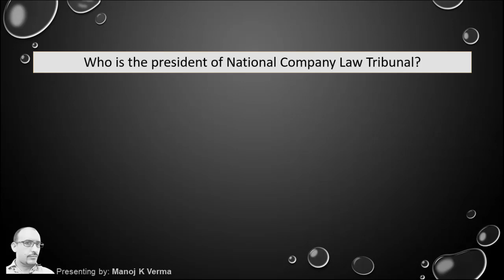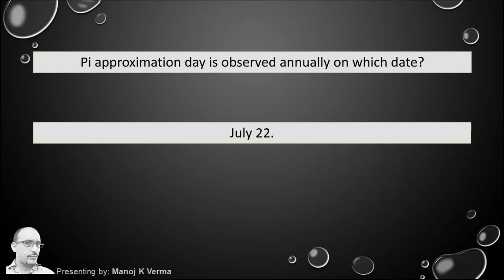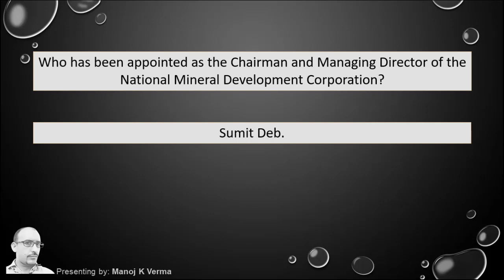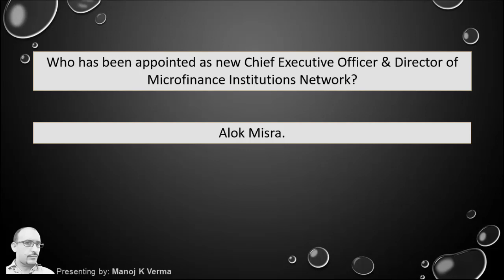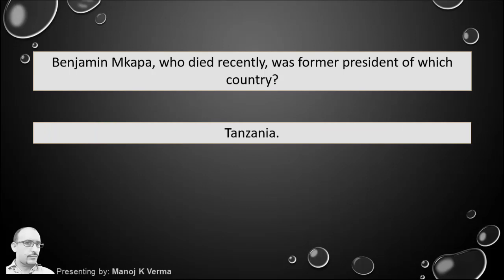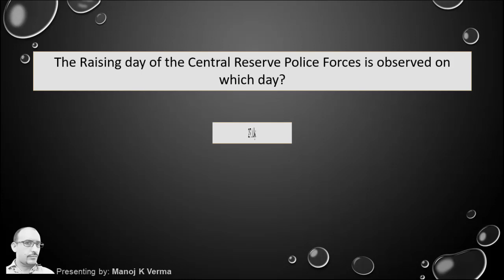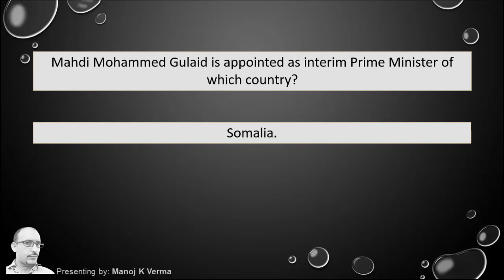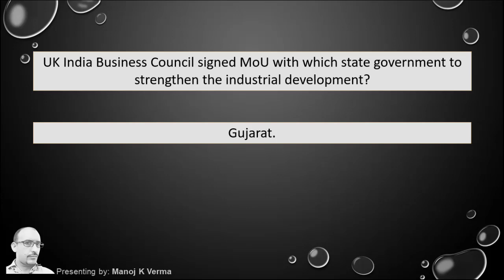#148 Current Affairs: July 2020 | 4th Week Current Affairs in Hindi | FAQ’s | AV EduTech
In this video of [Current Affairs] we will discuss some important current affairs questions and answers based on 4th Week of July 2020 in Hindi - Important for HPBOSE, HPSSC, HPSSSB, SSC, UPSC, CDS, NDA, UGC NET and all other Competitive Exams & Entrance Tests.

AV EduTech current affairs, current affairs Last Week July 2020, current affairs, questions and answers current affairs, current affairs questions, current affairs in hindi, daily current affairs, weekly current affairs, current affairs 2020.